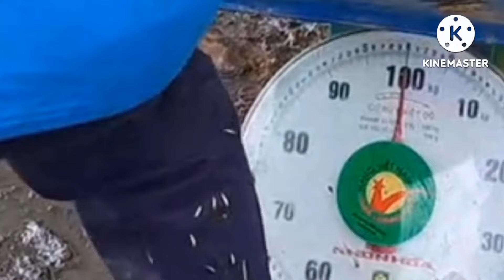Bất ngờ máy bay làm điều này, Kiên Giang cắt lúa vụ hè thu